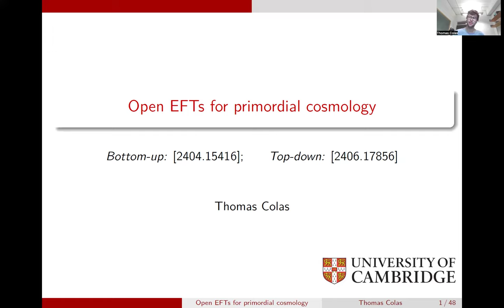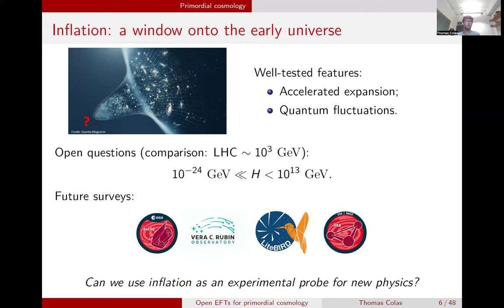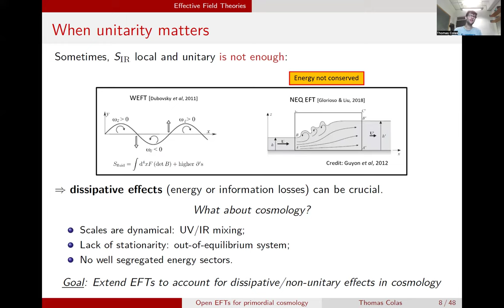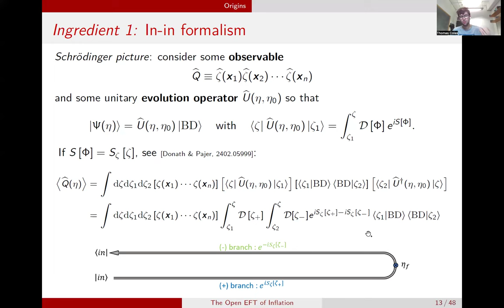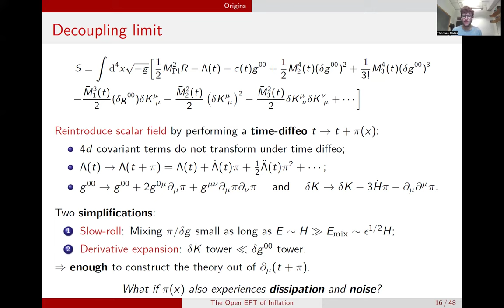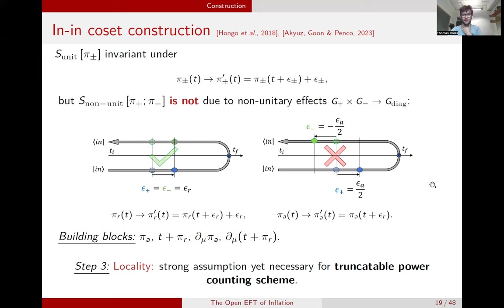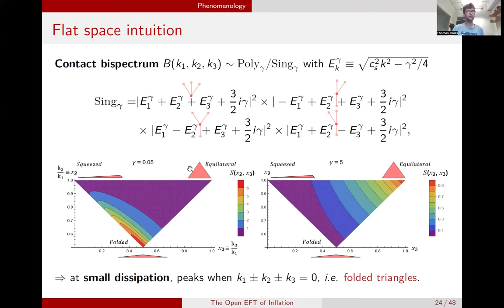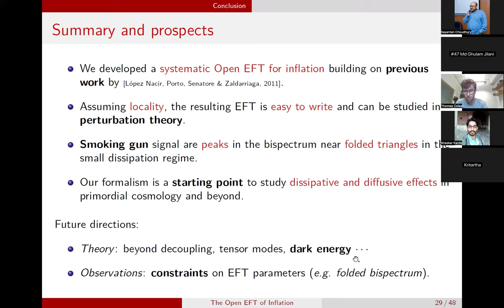Talk by Thomas Colas, DAMTP, University of Cambridge at QASTM seminar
Speaker: Thomas Colas, Department of Applied Mathematics and Theoretical Physics, University of Cambridge.
Title: The Open Effective Field Theory of Inflation
Abstract: When energy is not conserved, imprints of new physics on observable cosmology might not follow the rules of local and unitary effective actions. In this talk, I will present an open effective field theory for primordial cosmology where the inflaton sector interacts with an unknown environment. The approach recovers the usual effective field theory of inflation in a certain limit and extends it to account for local dissipation and noises. Non-Gaussianities are generated that peak in the equilateral configuration for large dissipation and in the folded configurations for small dissipation. The construction provides an embedding for local dissipative models of inflation and a framework to study dissipative and diffusive effects in cosmology.